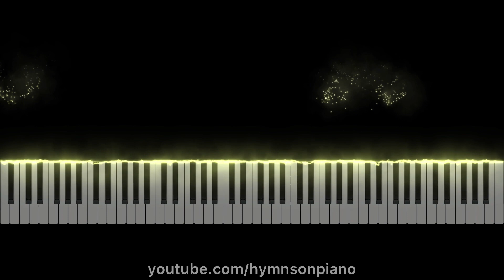Savior, Like a Shepherd Lead Us (Piano Visualizer)